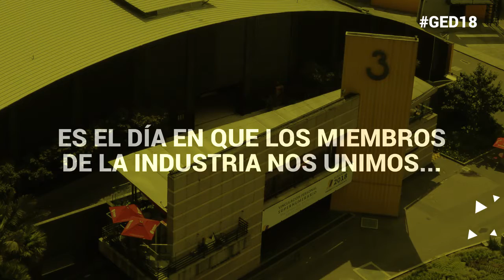En Corferias también celebramos el Global Exhibitions Day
¡El 6 de junio es el Global Exhibitions Day!, En esta fecha nos unimos para resaltar el aporte de la industria ferial al mundo.

¡Haz parte de esta celebración!